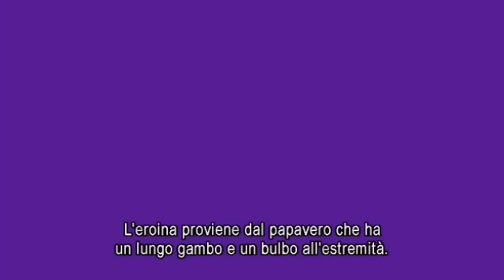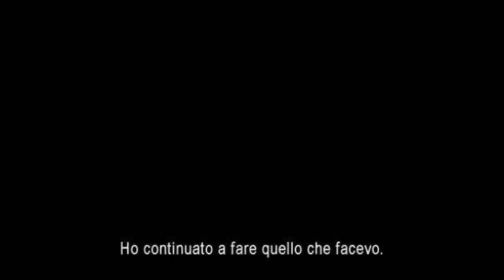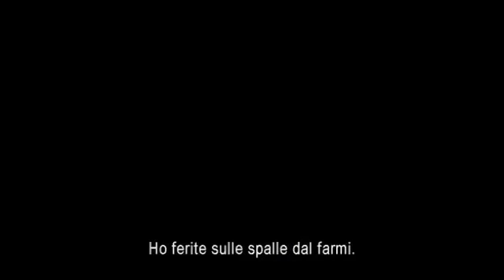La verità sulla droga - Eroina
Si parla molto delle droghe nel mondo: per strada, a scuola, su Internet e in TV. Alcune informazioni sono vere, altre no.

Molto di ciò che hai sentito sulla droga, in effetti, viene da quelli che la vendono. Ex spacciatori hanno ammesso che avrebbero detto qualsiasi cosa pur di far comprare la droga alle persone.

Non farti ingannare. Devi conoscere i fatti per evitare di cadere nella trappola della droga ed aiutare i tuoi amici a starne alla larga.

Presto o tardi, se non è già successo, a te o a qualcuno vicino a te verrà offerta della droga. La decisione di assumerla o meno potrebbe influenzare drasticamente la tua vita. Qualsiasi tossicodipendente ti dirà che non si sarebbe mai aspettato che una droga avrebbe preso il controllo della sua vita o forse ha cominciato con "solo marijuana" ed era solo "qualcosa da fare" con gli amici. Pensavano di poterla gestire e quando hanno scoperto di non poterlo fare, era troppo tardi.

Hai il diritto di conoscere i FATTI sulla droga, non opinioni, esagerazioni o tattiche intimidatorie. Quindi, come si distingue la realtà dalla fantasia?